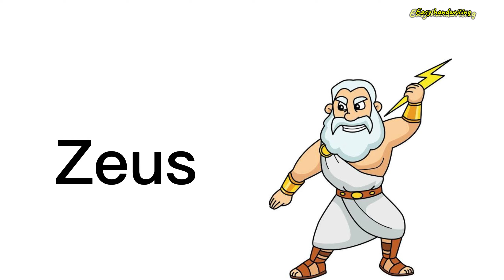Z letter words | Zz for Zebra for kids | learn vocabulary in English#viral#kids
Z letter words | Zz for Zebra for kids | learn vocabulary in English#viral#kids#video#easy#zebra